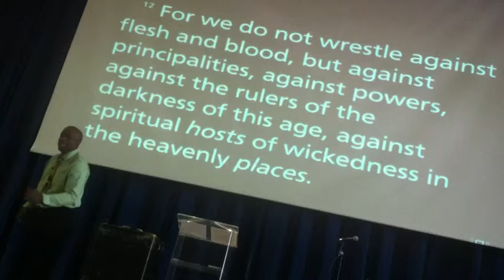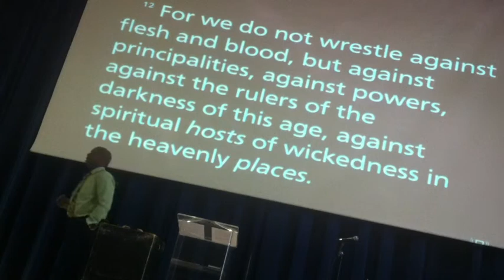Rev Wayne A. Lewis Spiritual hosts of wickedness (Apple TV).m4v